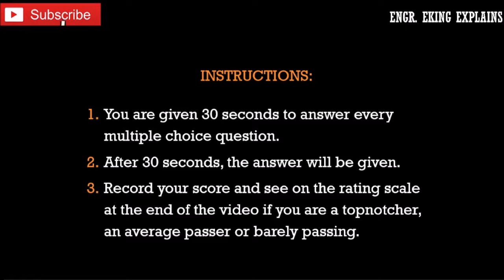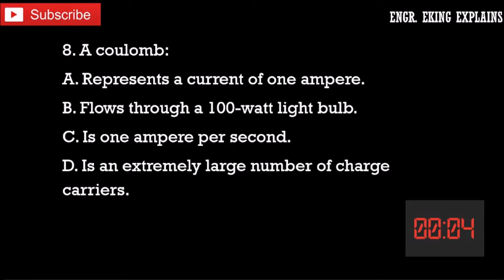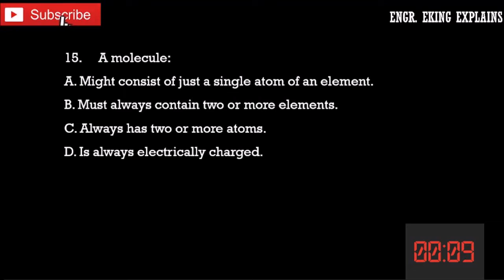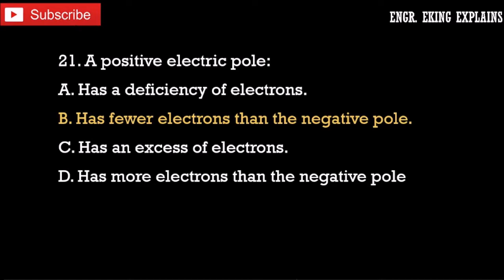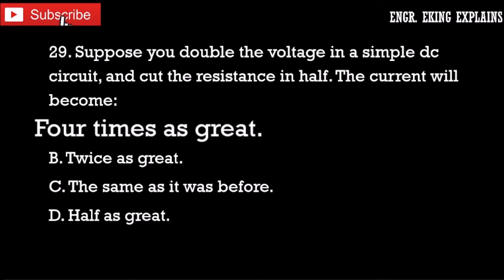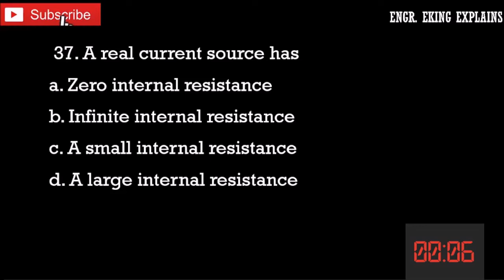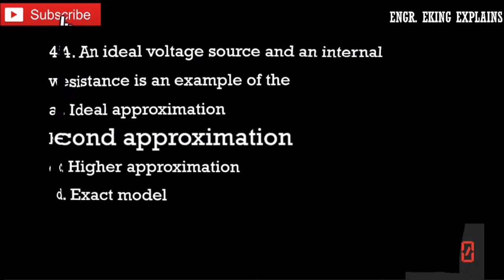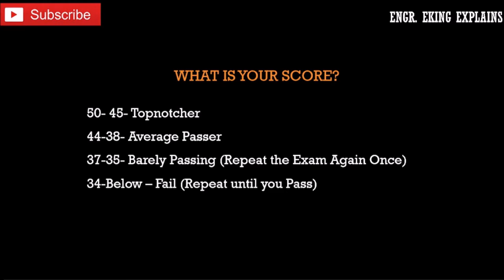RME MUTIPLE CHOICE QUESTIONS - TECHNICAL SUBJECTS #2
Offering affordable ONLINE REVIEW for September 2023 RME Board Examination